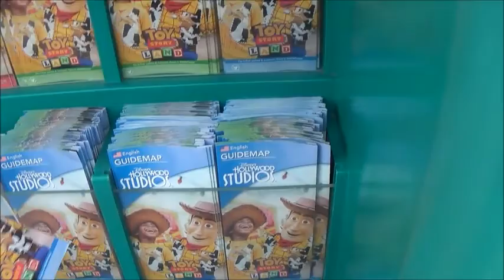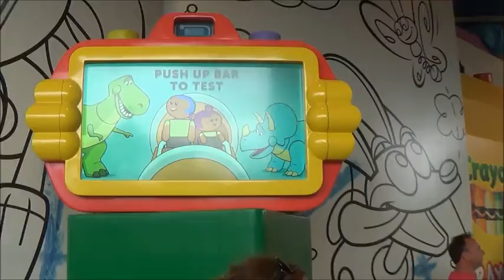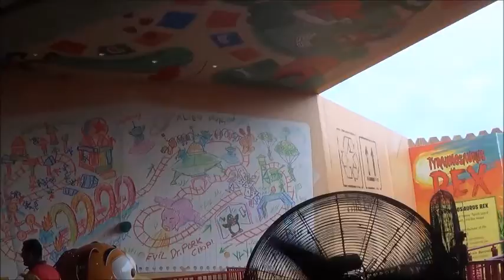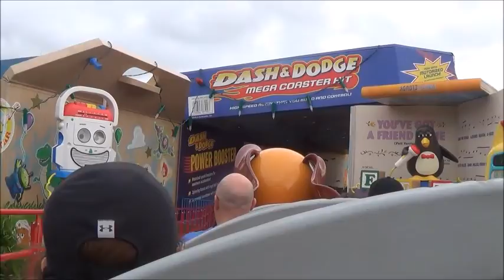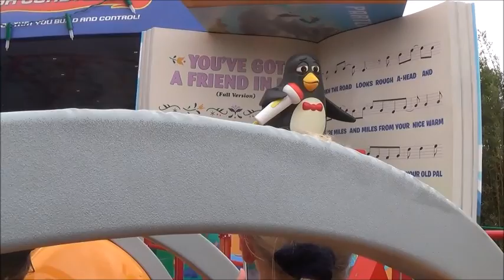Slinky Dog Dash - Disney's Hollywood Studios - 2018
In episode 32 of Wes' 2018 WDW Vacation Series, he visits Toy Story Land and rides Slinky Dog Dash for the first time.